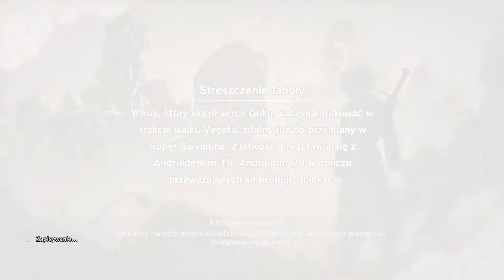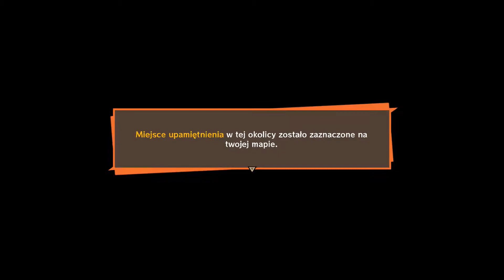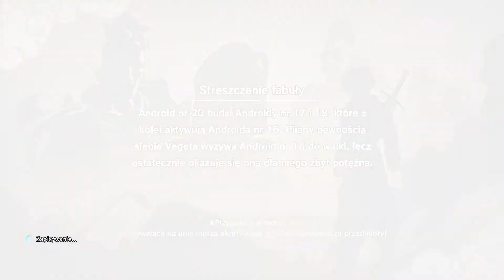DRAGON BALL Z KAKAROT PL | [#30] ANDROIDY 16 17 i 18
Witam Was Serdecznie. MAX PAYNE PL Przedstawia: Dragon Ball Z Kakarot PL

Gram, Modyfikuję, Testuję, wgrywam Mody, Patche i Inne Dodatki w formie Poradnika.

Dragon Ball Filmy (22)
Dragon Ball GT (64)
Dragon Ball Kai (159)
Super Dragon Ball Heroes (19)

POZDRAWIAM :)